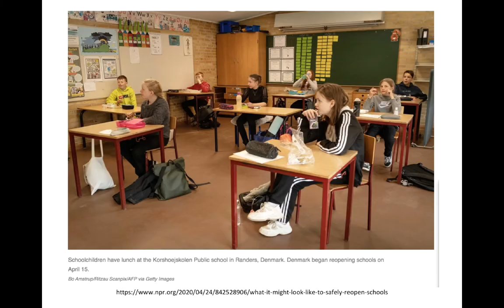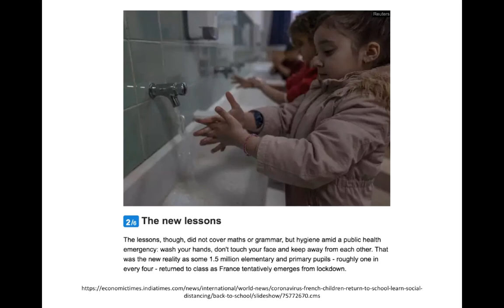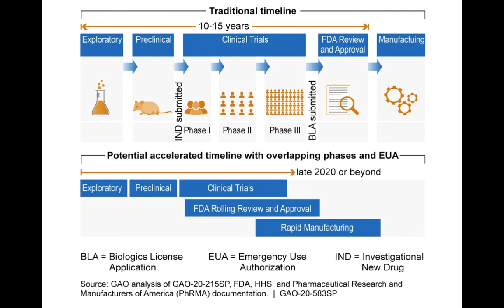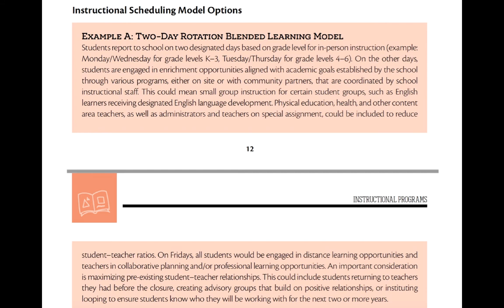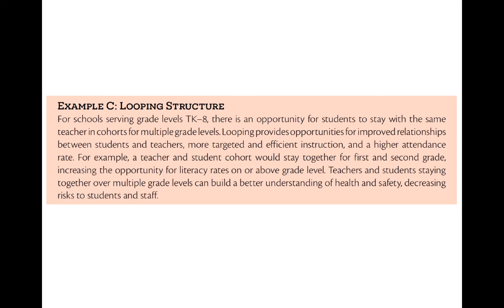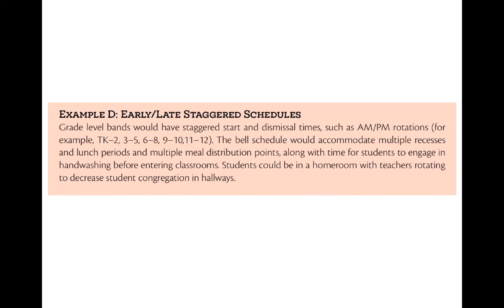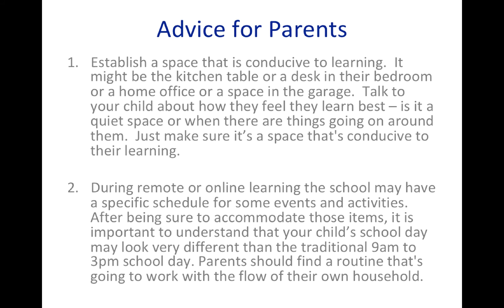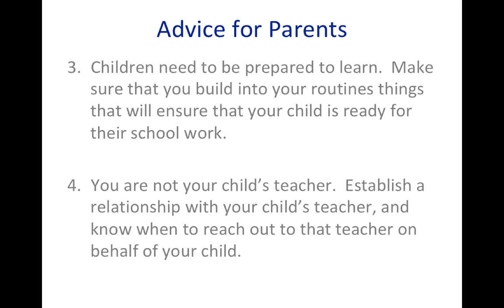Solano County Virtual Fair 2020 - K-12 Schoolingand the 2020-21 School Year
An asynchronous presentation recorded for the Solano County Fair 2020 in June.